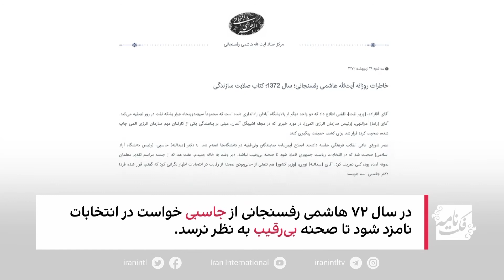انتخابات ۹۶ آغازگر پدیده کاندیداهای پوششی؟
ابراهیم رییسی، کاندیدای ریاست جمهوری در اولین مناظره انتخابات ۱۴۰۰ گفته بود: «کاندیدای پوششی اولین بار در انتخابات ریاست جمهوری قبل (۱۳۹۶) باب شد.» این ادعا نادرست است.

حضور نامزدهای پوششی پیش از این در دهه ۱۳۶۰ و ۱۳۷۰ سابقه داشت. در سال ۱۳۶۴ همه رقبای آقای خامنه‌ای اعلام کردند که برای معرفی فرد اصلح وارد میدان شده‌اند.

در دهه ۱۳۷۰ هم هاشمی رفسنجانی در خاطراتش نوشته در انتخابات ۷۲ از جاسبی دعوت کرده برای داغ کردن تنور انتخابات به طور نمایشی ثبت‌نام کند.

(این ویدیو اولین بار در تاریخ سه‌شنبه، ۱۸ خرداد ۱۴۰۰ منتشر شده است.)